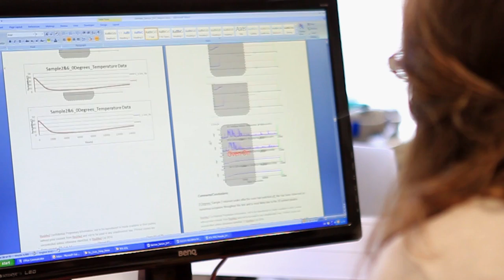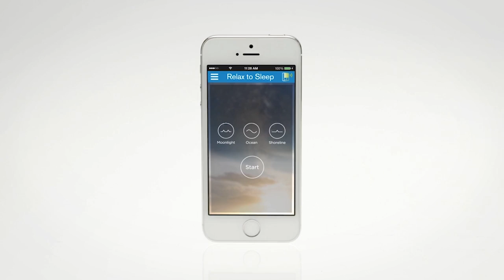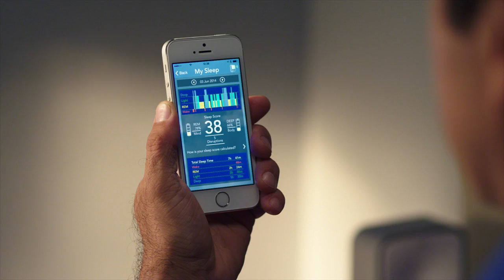S+ by ResMed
S+ by ResMed, the world’s first non-contact sleep system that helps you analyze and improve your sleep.

The S+ monitors your breathing and body movements to provide accurate sleep analysis and expert personalized feedback and suggestions to help you sleep better. The sleek non-contact design is the perfect accessory to any nightstand. This also means no wristbands, mattress strips or electrodes to distract you from sleeping peacefully.

The free S+ by ResMed app offers bright easy-to-read results and helpful interactive tools that provide a range of options for your path to better sleep.

Developed by ResMed, a leading innovator with over 25 years of experience for better sleep, the S+ is a sophisticated consumer sleep system, designed using over 2 million nights of data about how people sleep and how they can sleep better.